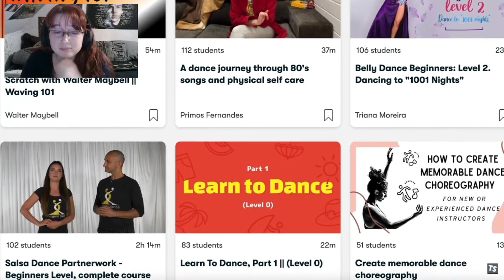"Trying Too Hard" by Thomas Sanders - REACTION VIDEO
I wanted to post this last night after the release but Computer said no.
So after editing it on my tablet again, here we are with my reaction to "Trying Too Hard" by @ThomasSanders

I am so damn looking forward to te release on Streaming Platforms so I can listen to it on Loop_mode, because I WILL.

Again, this video/song turned out to be magnificient. I love it and everyone involved did such a wonderful job. I hope everyone had as much fun making this as I had watching it ;D